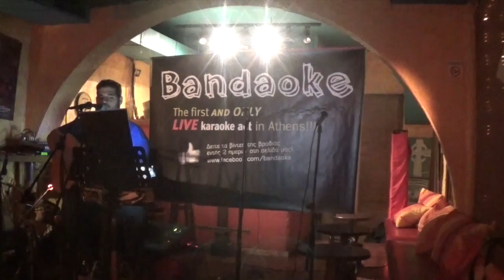Bandaoke International- Queen of New Orleans (by Bon Jovi)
Bandaoke International
Sing more than 2.000 songs from all musical genres.
Live.

Visit global.bandaokeinternational.com to learn more about us.

Note: These videos are to promote our services and for that only.